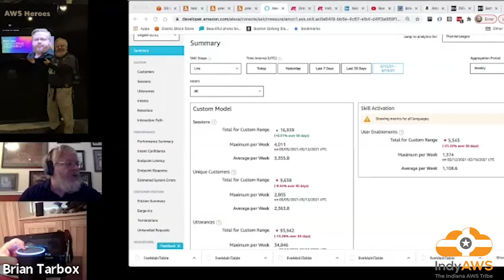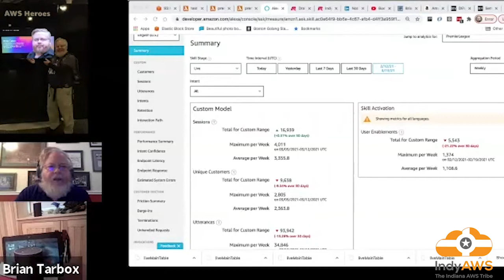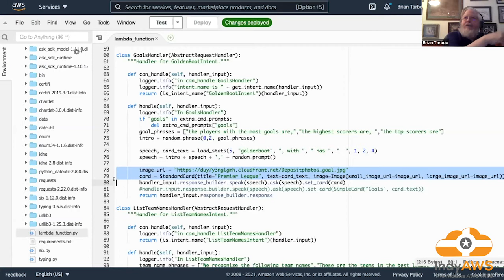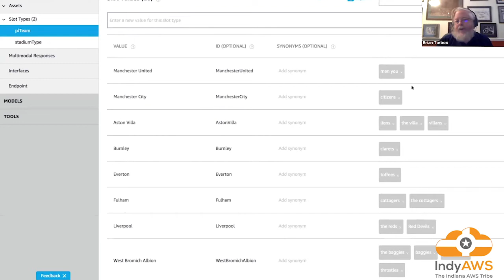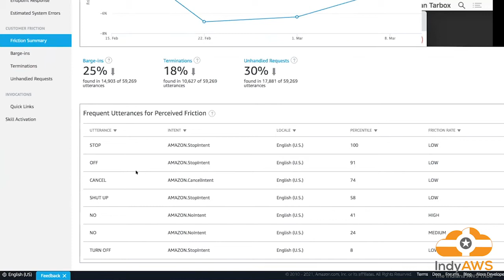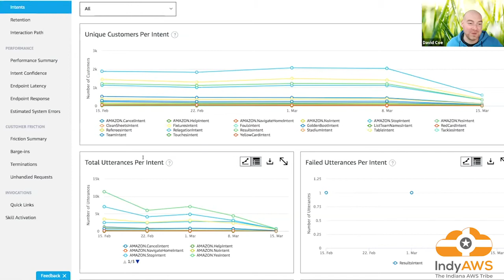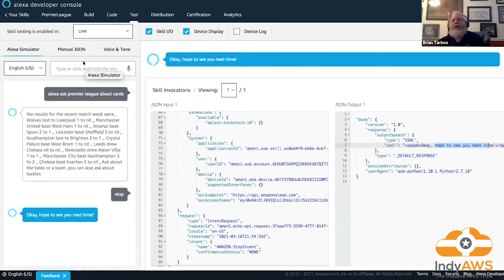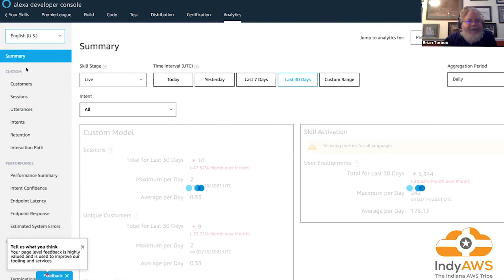"Making an Alexa Skill Feel More Natural" by Brian Tarbox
There are a hundred thousand Alexa skills but only a handful are "high engagement".  We'll show how the Premier League skill works to maintain the illusion that the user isn't talking to a computer.  We'll look at the voice interaction code, the Python based Lambda code, and the Skill Dashboard to see how to make any skill better.  For reference, Premier League gets 16,000 invocations a month.   We'll also take a quick look at OBS to see how to make your Zoom presentations more interesting.

About the speaker:
Brian Tarbox is an AWS Community Hero, leads the Boston AWS MeetUp and holds 10 US Patents.  He has degrees in Linguistic Philosophy and Cognitive Psychology (for his work with bottlenosed dolphins at the University of Hawaii).  He's won innovation awards from IBM and Atlassian and wrote an open source system to convert log files into music so you could listen to your program.